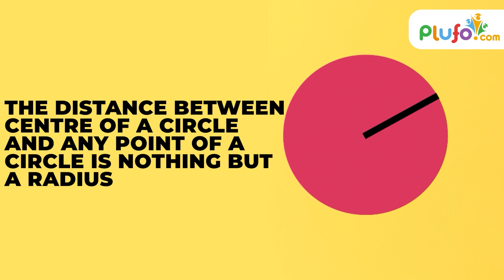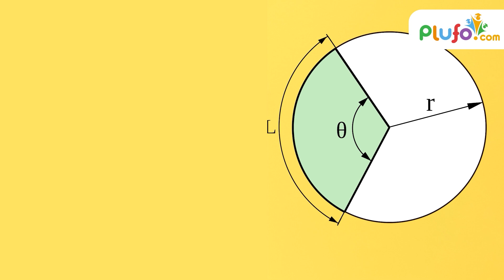Circle and Parts of a Circle | Segment | Plufo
Just like any other shape, a circle has different parts.Circle and Parts of a Circle | Parts of the Circle | Segment | Plufo. Watch this video to know more.

Basic Tags & Quarries :
kids learning
educational videos for toddlers
animation videos